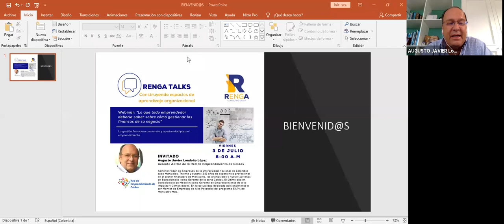Lo que todo emprendedor debería saber sobre como gestionar las finanzas de su negocio RENGA TALKS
La gestión financiera como reto y oportunidad para el emprendimiento. En este Webinar Agusto Javier Londoño López, Gerente AdHoc de la Red de Emprendimiento de Caldas y Mentor del Programa de Empresas de Alto Potencial (EAP´s) de Manizales Más nos hablará acerca de lo que todo emprendedor y empresario debería saber para mejorar y fortalecer la gestión financiera de su negocio. Tips y claves para mejorar la caja de la empresa y conectarse de manera efectiva con la banca y los inversionistas. Cómo perderle el miedo al endeudamiento.